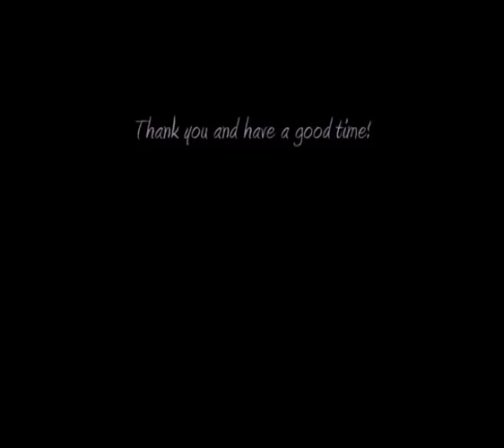The Boswell Sisters - Sentimental gentleman from Georgia (1932).wmv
The Boswell Sisters - Sentimental gentleman from georgia (1932) September 13, 1932 Manny Klein (tpt), Tommy Dorsey (tbn), Jimmy Dorsey (cl, as), Larry Binyon (fl, ts), Martha Boswell (p), Dick McDonough (g), Artie Bernstein (sb), Stan King (d), New York City B-12292-A Sentimental Gentleman From Georgia (Parish-Perkins) 2:59 Brunswick 6395, [BSC3], [32-34], [ELMB], [IY], [THRWB], [TOOMA]

Lyrics:
Sentimental gentleman from Georgia, Georgia
Gentle to the ladies all the time
When it comes to lovin' he's a real professor, yessir
Just a Mason-Dixon Valentine

Oh see those Georgia peaches
Hangin' round him now
'Cause what this baby teaches
Nobody just knows how

Oh, sentimental gentleman from Georgia, Georgia

Hey hey, no doubt
You've heard about
The sweetest man in Dixieland
I'll say he's hot
He's got just what
It takes to make a ladies' man

He's just a sentimental gentleman from Georgia, Georgia
Gentle to the ladies all the time, he's gentle to the ladies all the time
(he's gentle to the ladies all the time)
Just a Mason-Dixie Valentine, Valentine

Sentimental gentleman from Georgia, yowzah yowzah
Georgia Georgia, yowzah yowzah, Georgia
When it comes to lovin', there's not a thing that he don't know
I'm talkin' about that man from Georgia

(scat)

Georgia Georgia, yowzah yowzah, Georgia, (gulling)